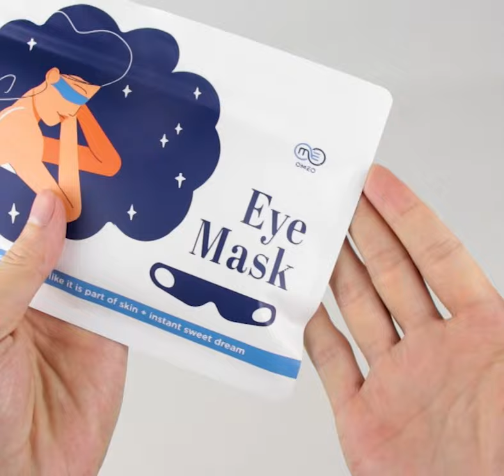White Kraft Paper Eye Mask Ziplock Bag With Window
These bags make it easy to organize and store your apparel, clothing, socks and garments, perfect for travel and daily life.